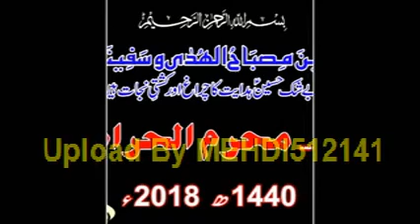Maulana Syed Anees Raza Naqvi (05 Muharram 1440 Hijri-Haiderabad Thal-Bhakkar)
Ashra-e-Muharram 1440 Hijri (September 2018) Bamaqam Imambargah Haideria, Haiderabad Thal Distt. Bhakkar
Topic: Shahadat Jori Ameer Muslim a.s